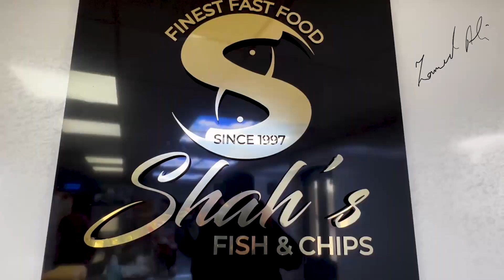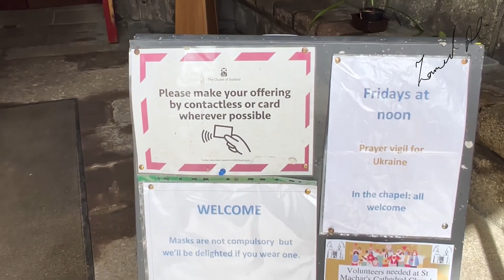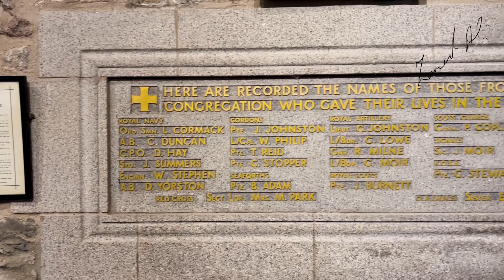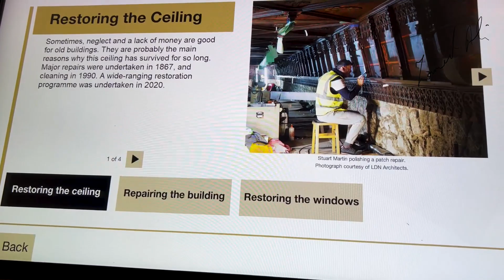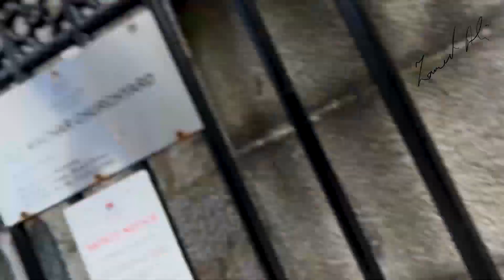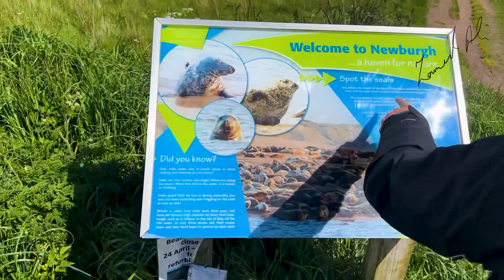First time in Scotland, United Kingdom 🇵🇰 🏴󠁧󠁢󠁳󠁣󠁴󠁿 🇬🇧 | UK Visit Vlogs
I am from Pakistan and came to visit united kingdom.
Continue exploring of beautiful Scotland, Aberdeen and places around Aberdeen.
Following places covered in vlog
1 - Glenshee
2 - ST Machar Cathedral
3 - Newburgh Seal Beach